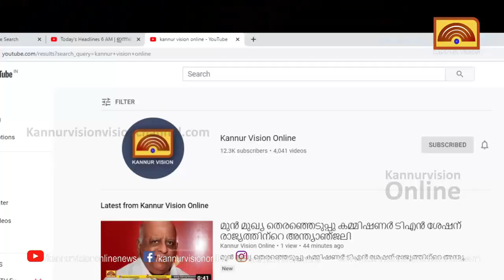മലയോര മേഖലയില്‍ പലയിടത്തും മൊബൈല്‍ നെറ്റ് വര്‍ക്കില്ല; വലഞ്ഞ് നാട്ടുകാര്‍.